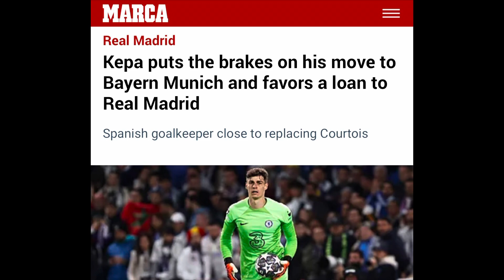ЄВРОВІКЕНД Довбик забиває, Циганков асистує! Лунін і Реал, Мудрик та Челсі, Забарний і Ярмолюк в АПЛ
Підтримай канал Legendary Balls
Карта: 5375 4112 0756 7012

НОВИНИ ФУТБОЛУ
Все найголовніше про футбол та спорт, що чекає Україна, Європа і весь світ!

Топ-чемпіонати Європи повертаються, а з ними і матчі клубів гравців збірної України!

Ла Ліга: Віктор Циганков і дебютант прімери Артем Довбик зіграли у матчі Реал Сос’єдад–Жирона 1:1 і стали справжніми героями!
Довбик забив дебютний гол, а Циганков асистував, записавши гольову передачу на свій рахунок. Браво, хлопці!
Через серйозну травму Тібо Куртуа пропустить півроку, Андрій Лунін замінив бельгійця в матчі Атлетік Більбао–Реал Мадрид 0:2 і не пропустив! Кепа Арісабалага готується перейти в Реал.

АПЛ: Михайло Мудрик взяв участь у грі Челсі-Ліверпуль 1:1, Віталій Миколенко просидів на лавці всю гру Евертон–Фулхем, Ілля Забарний навпаки єдиний з українців провів весь матч Борнмут–Вест Хем, а Олександр Зінченко через травму не зіграв у грі Арсенал-Ноттінгем Форест 2:1. Брентфорд–Тоттенхем 2:2 Єгор Ярмолюк вперше потрапив до заявки.

Французька Ліга 1: Олімпік Марсель–Реймс Руслан Маліновський не просто не зіграв, а схоже полишить команду, може перейти у Торіно та повернутися у Серію А або в турецький Бешікташ. Едуард Соболь через травму пропустив матч Стразбург–Ліон

Анатолій Трубін має принаймні з’явитися у заявці на матч 1 туру Португальської Прімери / Ліга НОС Боавішта–Бенфіка

УПЛ 3 тур
У понеділок також відбудеться важливий матч Шахтар–Олександрія

Українська прем’єр ліга та Єврокубки!
Ліга Чемпіонів УЄФА
Ліга Європи УЄФА
Ліга Конференцій УЄФА

ЛЄ кваліфікація 3 раунд.
Славія Прага Чехія–СК Дніпро-1 Україна  3:0
ЛК кваліфікація 3 раунд.
Аріс Салоніки Греція – Динамо Київ Україна
1:0 на стадіоні Клеантіс Вікілідіс.

Матч-відповідь між "Динамо" та "Арісом" заплановано на 17 серпня у румунському Бухаресті.
Переможець цього протистояння в раунді плейоф відбору Ліги конференцій зустрінеться з тріумфатором пари "Бешикташ" (Туреччина) – "Нефтчі" (Азербайджан).

Суперкубок Англії
Манчестер Сіті – Арсенал 1:2

Новий сезон АПЛ стартує вже на вихідних Олександр Зінченко, Михайло Мудрик, Ілля Забарний та Віталій Миколенко повертаються!

Михайло Мудрик обрав новий номер – 10! Віктор Циганков зустрічає українця в Іспанії. Жирона за 7 мільйонів євро придбала найкращого бомбардира УПЛ та СК Дніпро-1! Артем Довбик вже приєднався до нової команди.

Анатолій Трубін і Бенфіка Лісабон готуються до нового сезону. Суперкубок Португалії Бенфіка–Порту завершился на користь столичної команди. Голкіпер Шахтаря продовжить кар’єру в найтитулованішому клубі Португалії.

Дивись нове відео, актуальна інформація, коментуй, спілкуйся і знайомся з однодумцями, вболівальниками, патріотами України та дізнавайся головні новини спорту в Україні і світі.